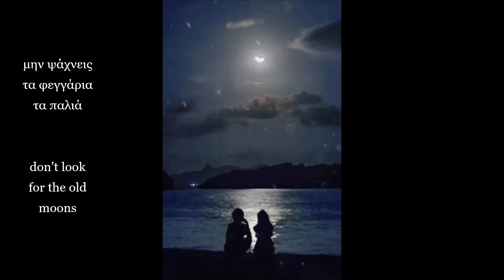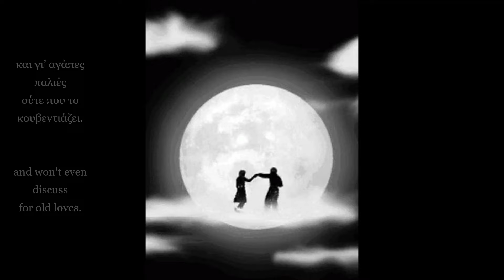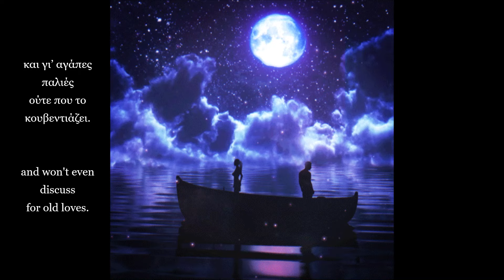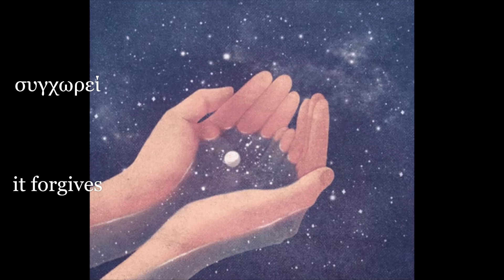Η ζωή (Μπάσης) (με υπότιτλους) - The life (Basis) (with subtitles) - Hellas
Στίχοι: Φίλιππος Γράψας
Μουσική: Θοδωρής Λαχανάς
Ερμηνεία: Δημήτρης Μπάσης

2003

"Η ζωή"

Μη μου ζητάς τραγούδια
χθεσινά
ξαναφορεμένα
μην ψάχνεις τα φεγγάρια τα παλιά
τα περπατημένα.

Η ζωή
ξεκινά δυνατά και πατά
σ’ άλλους γαλαξίες
συγχωρεί
τους πολύ τολμηρούς
τους τρελούς
και τις αξίες.

Η ζωή
τρέχει μ’ έτη φωτός
ο καιρός δεν την τρομάζει
προχωρεί
και γι’ αγάπες παλιές
ούτε που το κουβεντιάζει.

Μη μου ζητάς θυσίες
αρκετές
έκανα για σένα
έχω πολλές αιτίες που κρατώ
το αύριο για μένα.

Η ζωή
σ’ άλλους γαλαξίες
συγχωρεί
τους πολύ τολμηρούς
τους τρελούς
και τις αξίες.

Η ζωή
σ’ άλλους γαλαξίες
συγχωρεί
τους πολύ τολμηρούς
τους τρελούς
και τις αξίες.

Εάν θέλετε, κάντε κοινοποίηση το βίντεο, όπου εσείς το επιθυμείτε.
Εάν θέλετε, παρακαλώ γράψτε μου το σχόλιο σας και τις εντυπώσεις σας για το βίντεο.
Ζητώ συγνώμη εκ των προτέρων για τυχόν λάθη και ανακρίβειες.
Ευχαριστώ.

Lyrics: Philippos Grapsas
Interpretation: Dimitris Basis

2003

"The life"
(Ihi zohi)

Don't ask for songs from me
from the past
worn before
don't look for the old moons
beaten-track.

The llfe
starts loudly/strongly and steps
on other galaxies
it forgives
the very daring
the crazy
and the values.

Life
runs in lightyears
time doesn't faze it
it goes on
and won't even discuss for old loves.

Don't ask for sacrifices from me
I've made enough of those for you
I have lots of reasons
why i'm keeping tomorrow for myself.

Life
on other galaxies
it forgives
the very daring
the crazy
and the values.

Life
runs in lightyears

Life
on other galaxies
it forgives
the very daring
the crazy
and the values.

Life
runs in lightyears

If you want, please write me your comment and your impressions of the video.